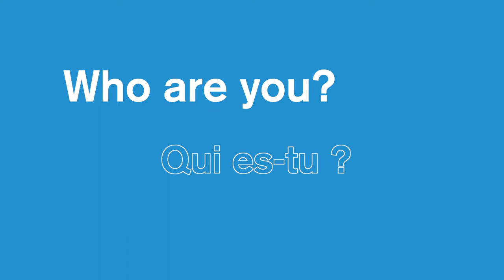Erasmus+ : Interview d'Edwin Córdova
Interview d'Edwin Córdova, un étudiant équatorien de l'Erasmus Mundus Joint Master Degree SARENA.